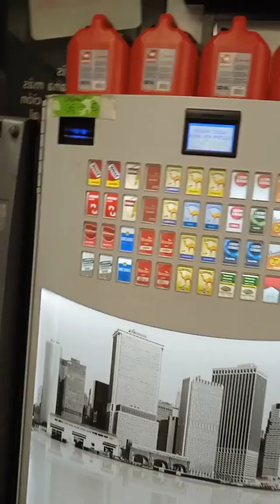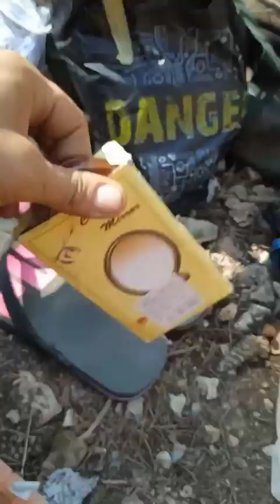Aibiifa octagonal dos